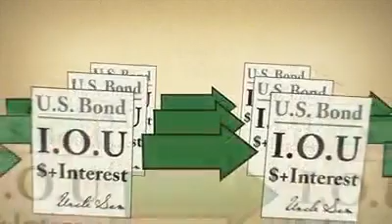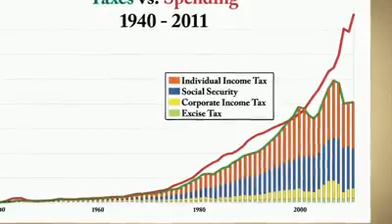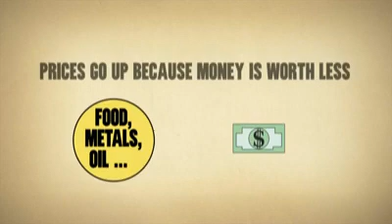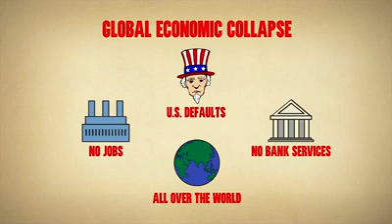US Debt Problem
US Debt problem of $14 trillion